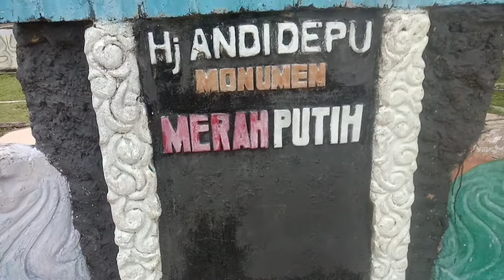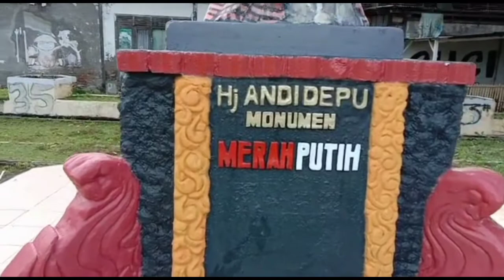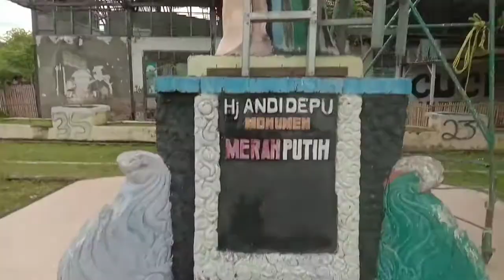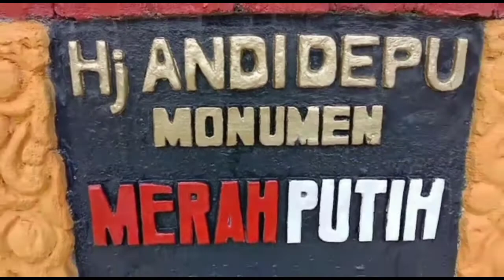Recolour Patung Pahlawan Nasional Dari Mandar Sulawesi Barat, Ibu Agung Andi Depu.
Ibu Agung Andi Depu adalah Pahlawan Nasional dari Mandar Sulawesi Barat. Sosok perempuan bangsawan yang berani meninggalkan rumahnya demi menentang kehadiran Belanda di Mandar, Indonesia.

Baginnya tidak ada urusan dengan Belanda. Sepak terjangnya inilah yang membuat Bung Karno memberi medali kehormatan tertinggi Bintang Mahaputra.